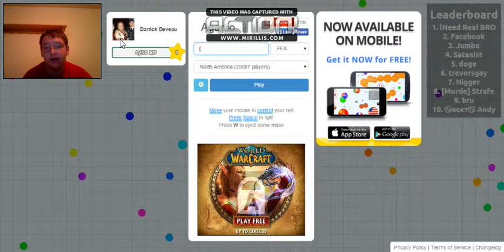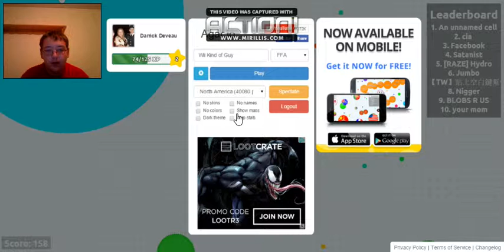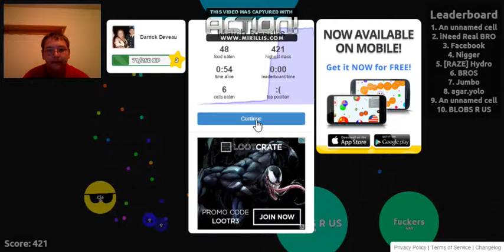Agar.io Im not the greatest at it